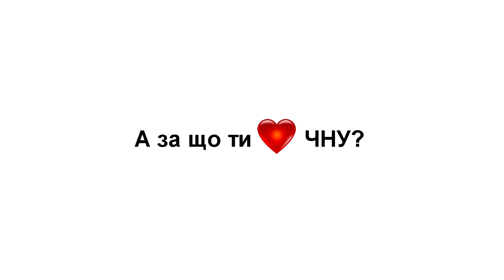"Чому я люблю ЧНУ"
Відео створене студентами - Олександром Єніним та Артуром Акопяном на конкурс "Чому я люблю ЧНУ?!" до ювілею університету.